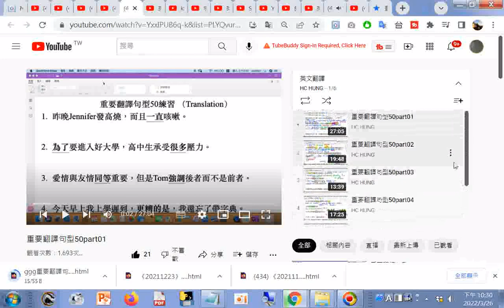分享ggg重要翻譯句型50part01 YouTube影片播放清單 html20220326#翻譯研究#英翻中